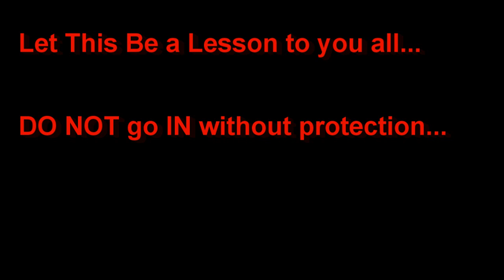ALWAYS USE PROTECTION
going to try and upload that gameplay later tonight, hopefully you get it/made you Laugh (: